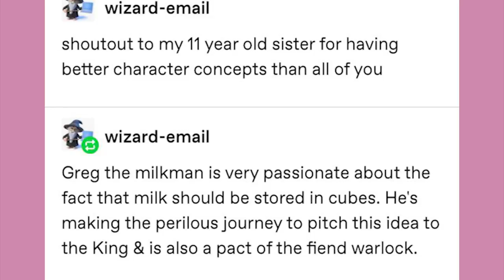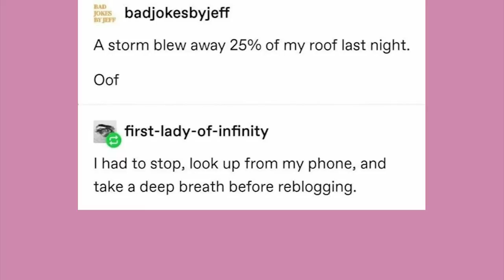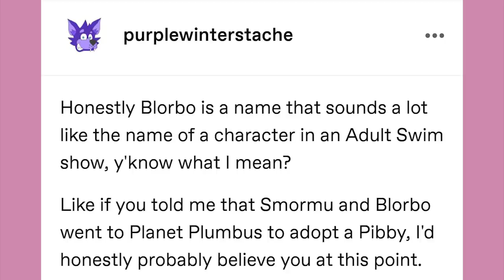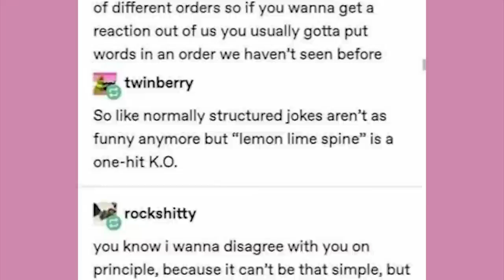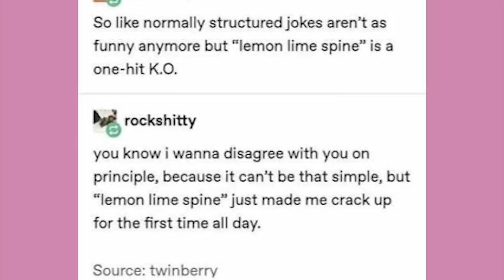Lemon Lime Spine | Late Night Tumblr Posts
EDITOR - Andy

It’s time!

Got Stuff You'd like to Send? Send it to:
P.M. Seymour